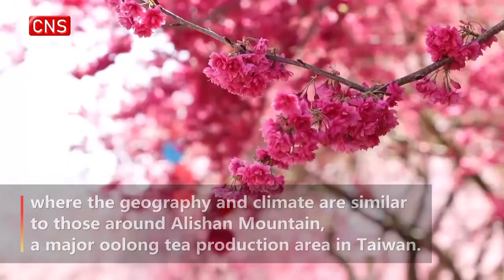Cherry blossoms promote tourism in Fujian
It is the peak season for tourism in March at the Yongfu Cherry and Tea Scenic Spot of Zhangping, Fujian Province, an entrepreneurship center for Taiwan people.

Yongfu is known as the "Alishan Mountain of the Chinese mainland," where the geography and climate are similar to those around Alishan Mountain, a major oolong tea production area in Taiwan.

The Yongfu Cherry and Tea Scenic Spot promotes local tourism development, fuels the growth of Taiwan agriculture, and feeds Taiwan enterprises.

Hsieh Tung-Ching, an entrepreneur from Taiwan, said that tens of thousands of tourists came to visit the scenic spot every day when the cherry trees blossomed.

"The scenery of red cherries with green leaves was quite spectacular," said Cai Baoyan, a tourist at the scenic spot.